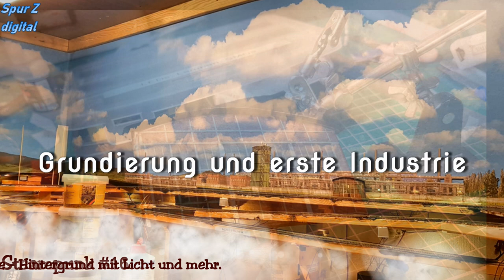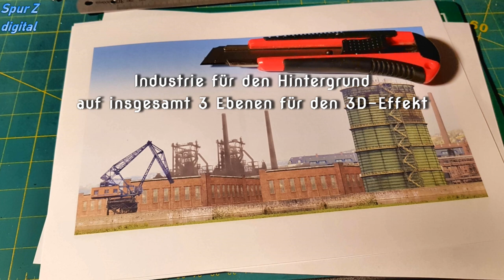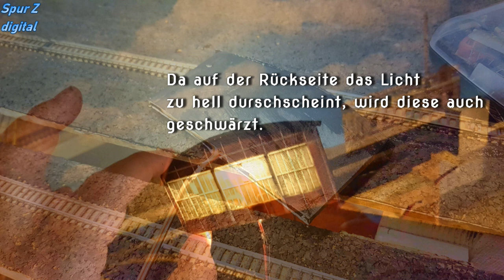Steampunk #16 - Spur Z digital Anlage im Bau 🚂 Beleuchteter Hintergrund und Halbgebäude mit Licht.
Der Hintergrund. Eine wichtige Komponente wie ich finde, Oft nur lieblos "hingeklatscht" oder man guckt auf Tapete. Nein! Das will ich nicht. Wie ich das Thema angehe? Schau mal rein. Nun geht es los damit.

Die Kulisse im Hintergrund... Naja. Die wird wohl auch noch mit dem Airbrush bearbeitet